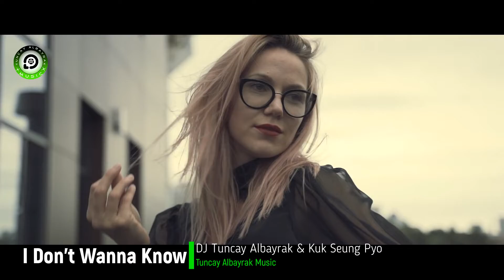DJ Tuncay Albayrak & Kuk Seung Pyo - I Don't Wanna Know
🎹Producer: DJ Tuncay Albayrak

🎛️Mixing & Mastering: DJ Tuncay Albayrak

I Don't Wanna Know · DJ Tuncay Albayrak · Kuk seung pyo

Tuncay Albayrak Music is created to promote and support new Artists, (musicians/labels, composers, producers, photographers/filmmakers) who want to create a fan base.